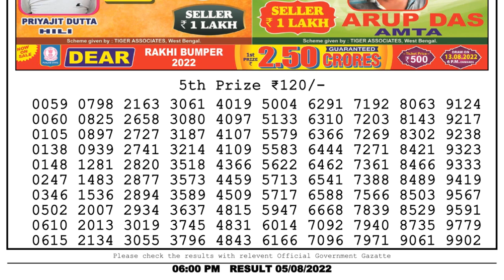🔴Dear Lottery Sambad Live 6pm today 05.08.22 Nagaland State Lottery Result